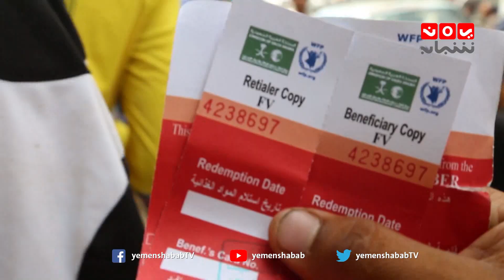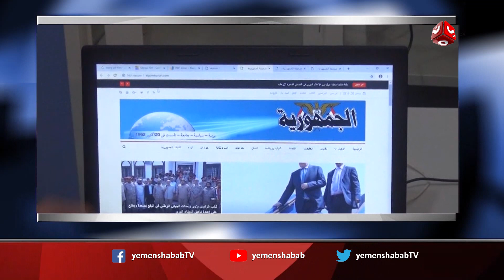تعز في اسبوع | 06 - 10 - 2018 | تقديم عمار غيلان | يمن شباب